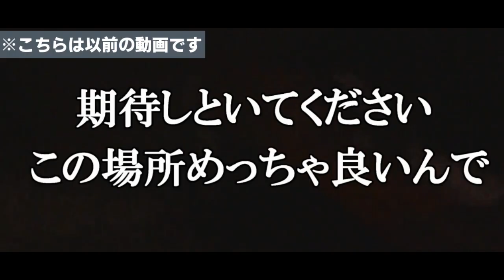【新日本三大夜景】奈良県の絶景夜景スポット若草山に行ってみたら感動！New Three Major Night Views of Japan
今回は以前のリベンジという事で若草山の夜景を見てきました！
てか動画のテイストいつもと違うって思った方！
単純に少し変えてみたってのもありますが、
実は若草山に行くのがメインで撮影したわけでは無かったのですｗ実は・・・ｗ
でも編集の際に僕の判断で若草山をメインにしようって思い、こういった動画になりました！
ということは...本来撮影していた動画はお蔵入りですｗ
理由は誰が興味あるねんって内容を僕とコミが話しまくってたからです、、、
まぁ僕は嫌いじゃないんやけど、世の中に発信するべき動画ではないのでドンマイ、、ｗ
ちょっとした裏事情でした！

編集者タカ

〇若草山
所在地：奈良県奈良市
標高： 342 m
駐車場：あり

◎タカ個人アカウント←一番更新頻度が高いです。